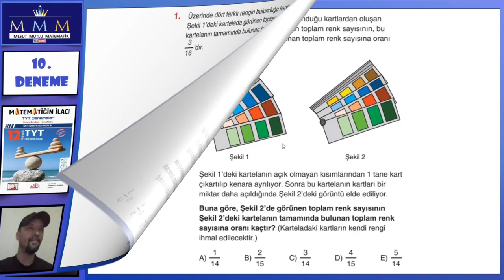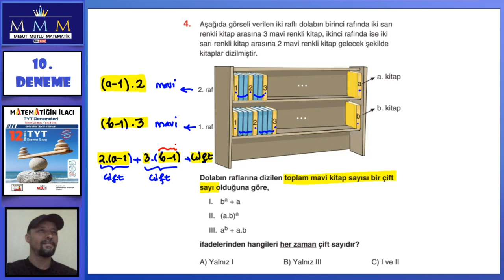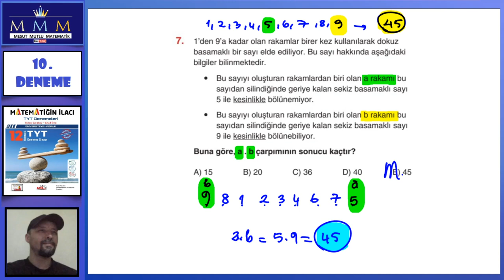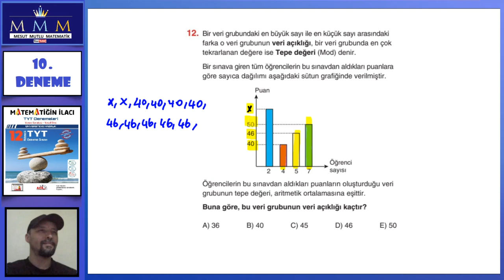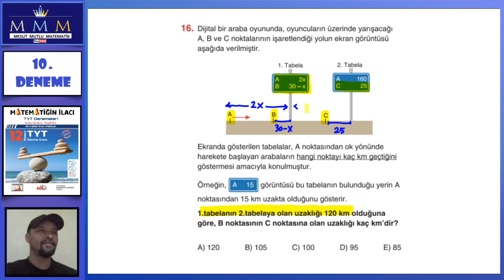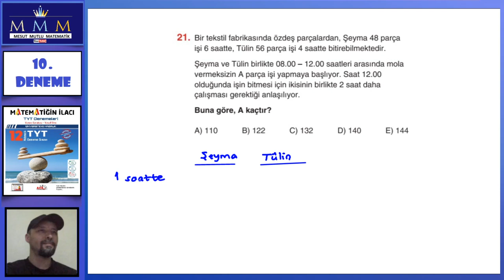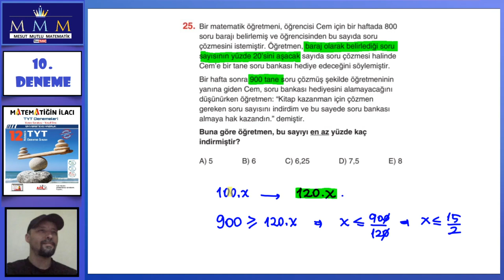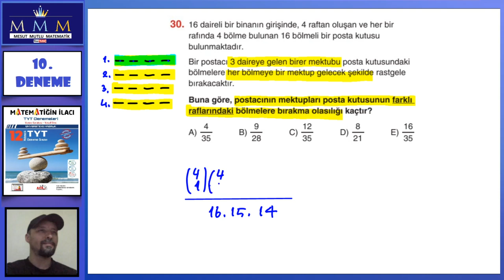Acil Yayınları Matematiğin İlacı TYT Deneme-10 Matematik Çözümleri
Öğretmen: Mesut MUTLU
Youtube Kanalı: Mesut Mutlu Matematik

00:00 Giriş
00:10 SORU 1

Acil Yayınları Matematiğin İlacı Tyt Soru Bankası:
Acil Yayınları Reaksiyon Denemeleri Matematik:
Acil Yayınları Reaksiyon Denemeleri Geometri: